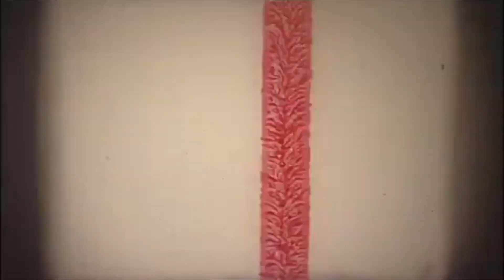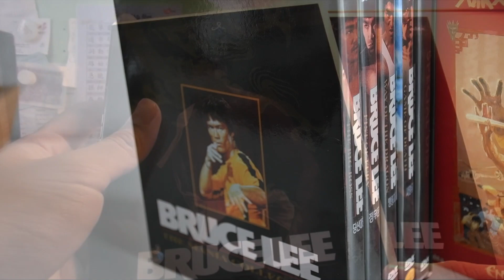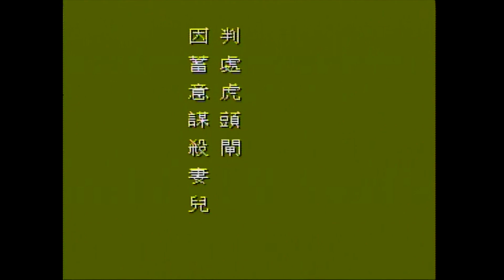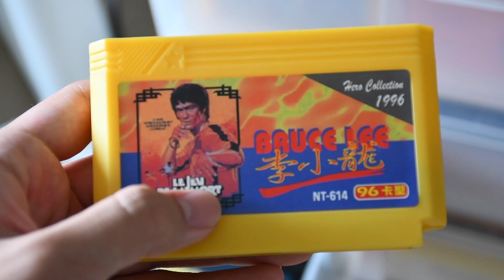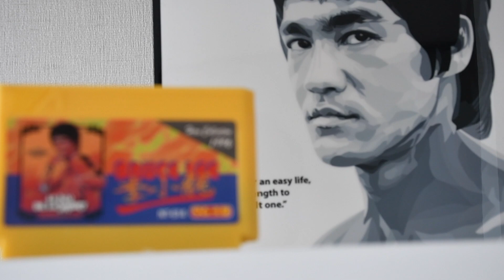The Dragon (Bruce Lee 李小龍) Famicom/NES Bootleg Review - 500 Subscribers Special!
As a die hard fan of Bruce Lee of myself,  The Dragon was the title that holds up something special as a fan of the legendary man himself. In this 500 subscriber special episode, in regards to Bruce Lee, we will taking a look at his rare one and only unlicensed Famicom game and does it hold it well up to my expectation?

To all of my subscribers who's been with me for the past 8 years or even more, ever since 2012 when I started this YouTube channel, I would have never imagined that my channel would reach to the 500. Some people might say that's a small number, but it doesn't matter how small it is, for me this 500 means a lot to me and I cannot thank every each one of you enough to pull me through where I am till this very day. Thank you for believe in me and thank you for every support and love you've gave it to the small channel like mine. Love you everyone.

Best regards,
Kevinhwsohn